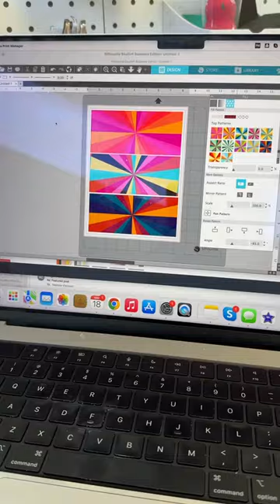Sublimated Hardboard and Laser cut keychain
Sublimated Hardboard and Laser cut keychain cut with xtool

🎥 Check out Silhouette U where we have more tutorial videos for your silhouette machines, laser machines, sublimation printers, DTF printers and more! We also offer 1 on 1 help with all your crafting questions! Start Today 👇